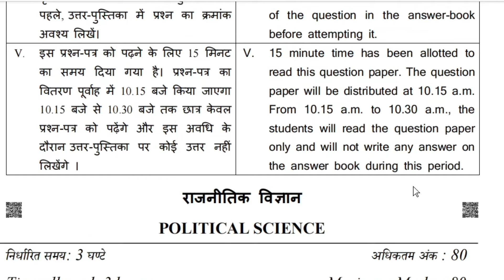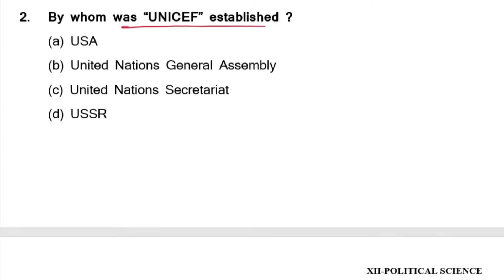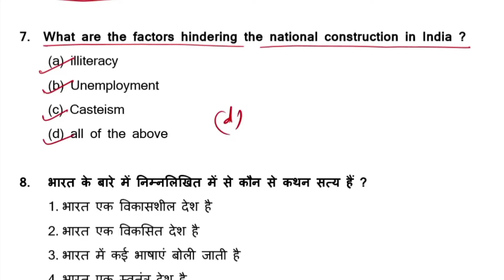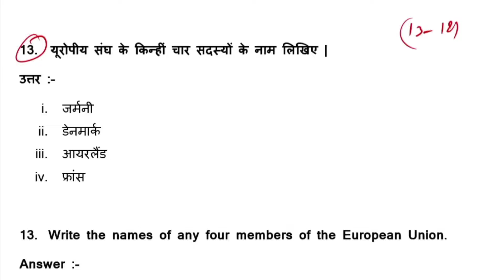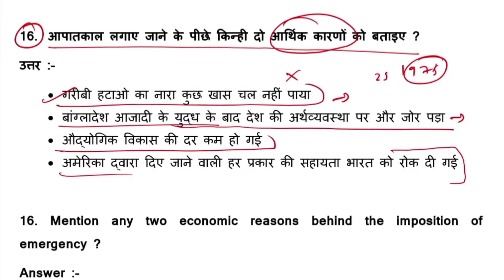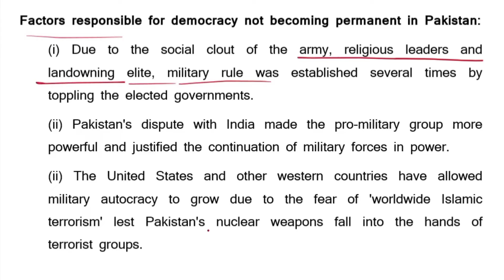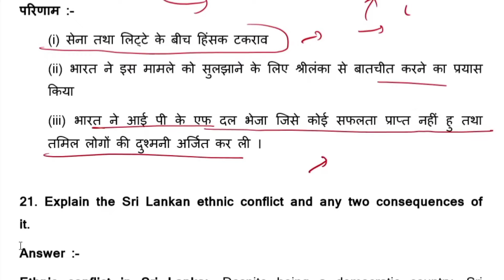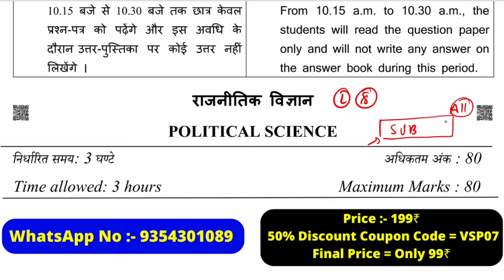class 12 political science sample paper 2023-24 | class 12 polity sample paper 6 part 1